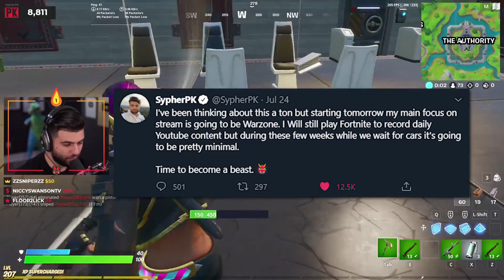I'm NOT Quitting Fortnite.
Had to set the record straight.

🌟 Socials 🌟

Hey everyone it’s SypherPK, and Welcome back to another fortnite battle royale vid! I try to keep these vids as clean and family friendly as possible. So glad you guys liked the video about the og fortnite clips! Todays video I adress all the drama around me alledgedly quitting fortnite